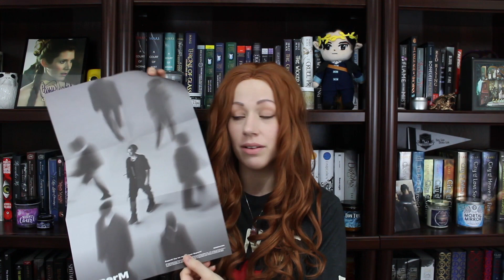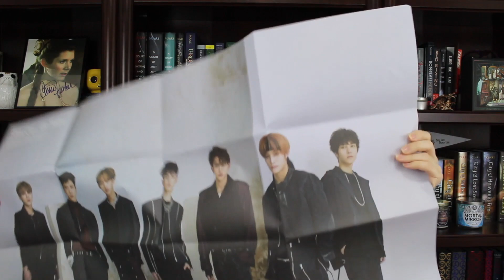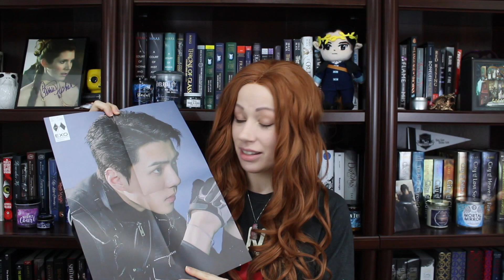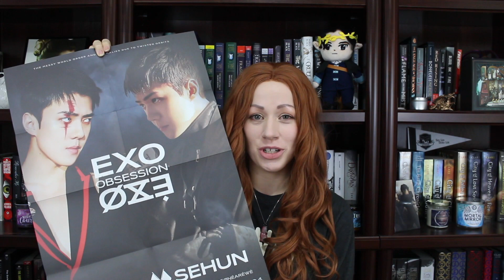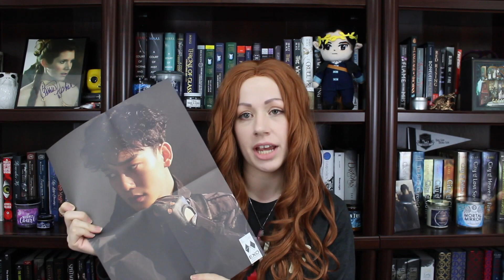My KPOP Collection | End of 2019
The New Year is almost upon us so here is a look at my KPOP Collection at the end of 2019! Make sure to comment with suggestions of other KPOP videos you would like me to react to. Have a Happy New Year!